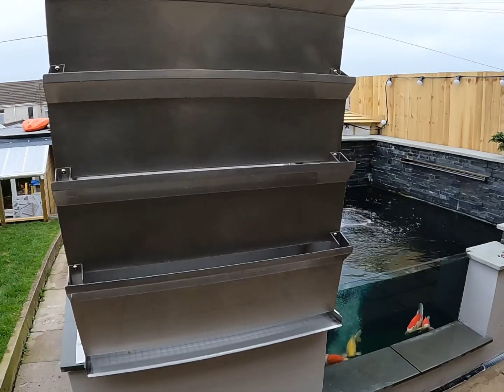Cleaning a momotaro bakki shower!!!!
Must see refurbishment of a stainless Steel momotaro bakki shower!